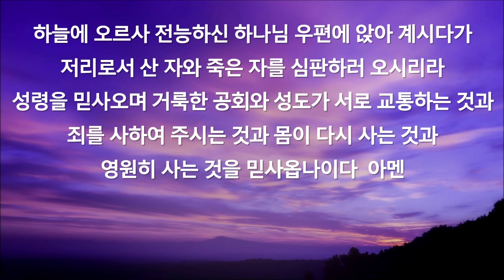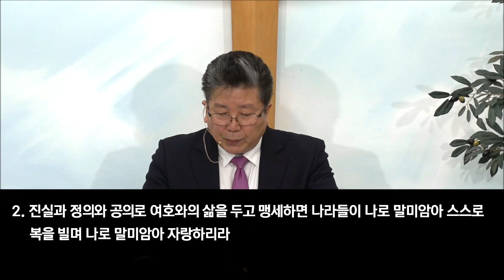예배실황 12월 31일 - '내게로 돌아오라'